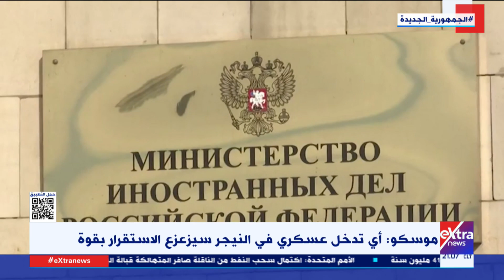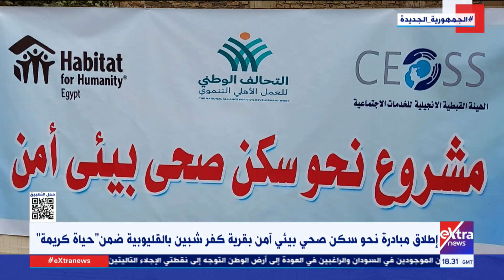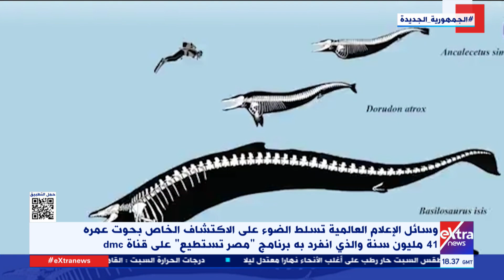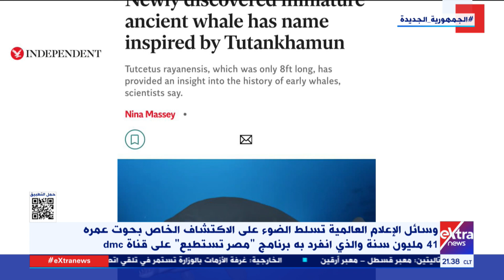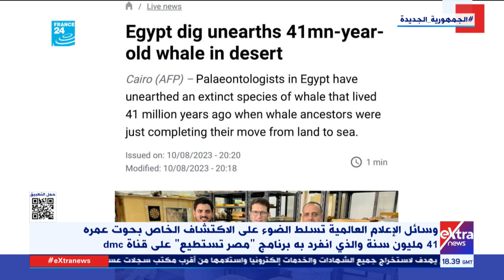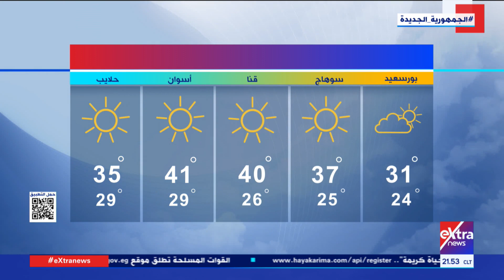غرفة الأخبار| جولة الـ 9 مساءً الإخبارية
11 أغسطس 2023